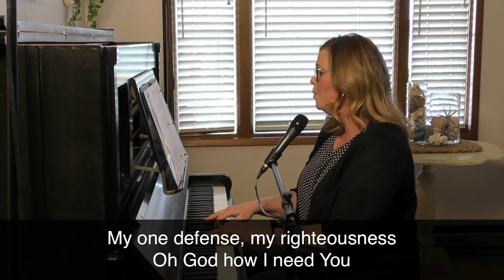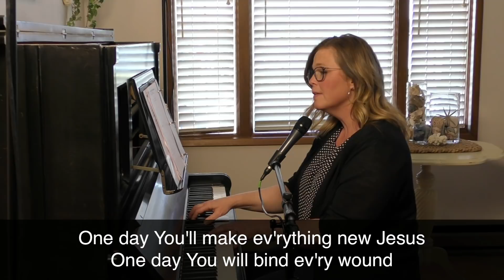Camano Chapel - May 17th, 2020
Camano Chapel Sunday Service